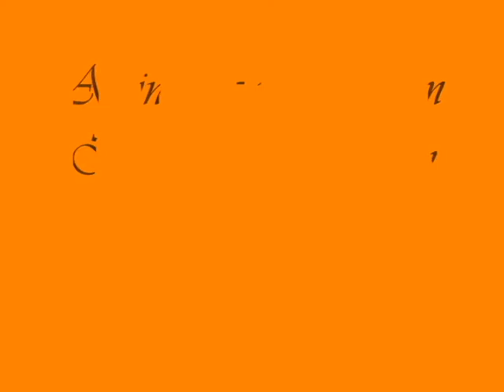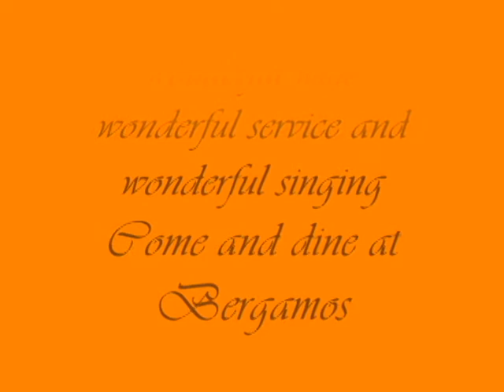bergamo's singing waiter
Not bad for a lad from Greenock. This is Jamie Ignao singing Ideale at Bergamo's Italian Restaurant in Orlando.  All the waiters and waitresses have to sing and serve.  The food is incredible as is the wine, service and singing.  So if anyone is in Orlando and is looking for a wonderful night of food and entertainment then this is the place for you.